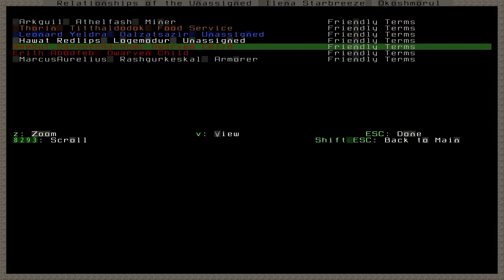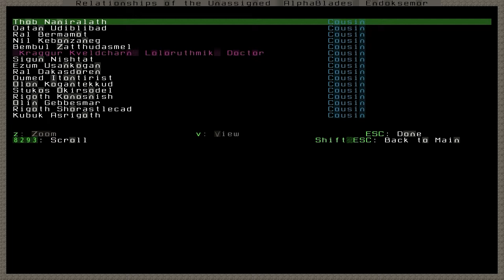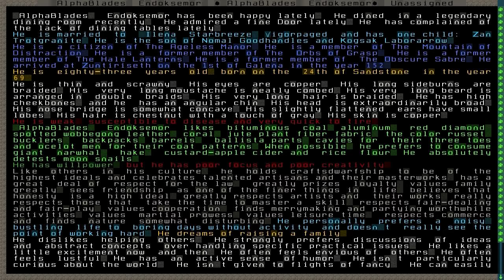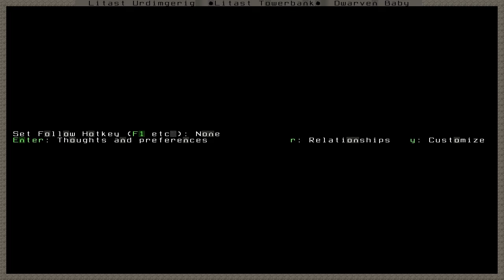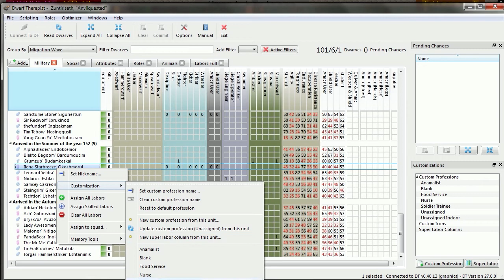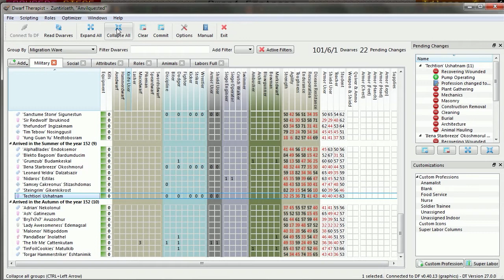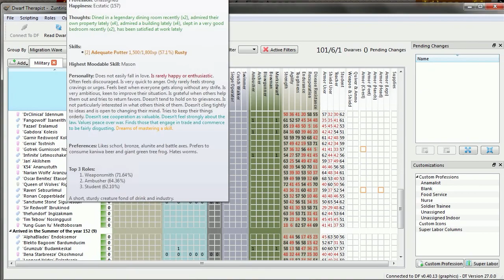Dwarf Fortress 2014: Anvilquested - Ep. 19 (War and Marriage)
Wherein we profile one of the married couples of Anvilquested and then square off against our first goblin raid.